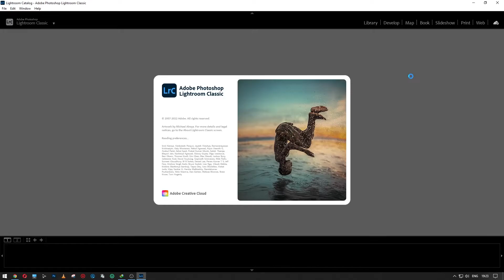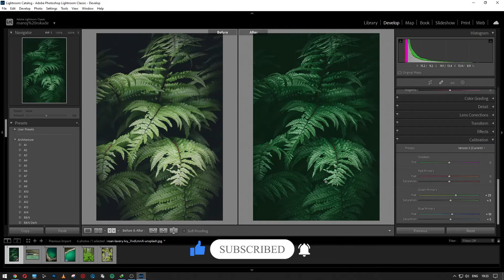Create a MUTED GREEN Look In Lightroom